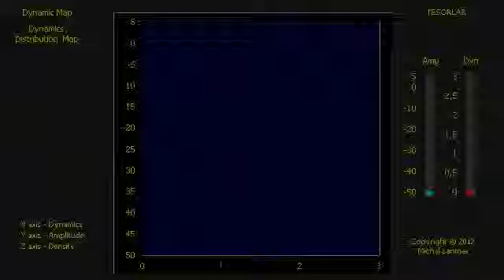Japanese music (ADDM-CM-M1F3)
Japanese music
ADDM - Audio Dynamics Distribution Map with short integration time
CM - Comparison and Measurement
M1F3 - Mode1; F3 - (Filters: FL100/FH100)

Japanese music
Przesłano 5 sty 2010 przez Dave7118